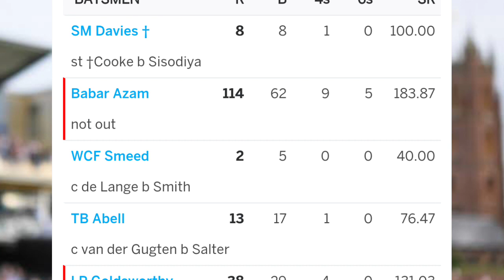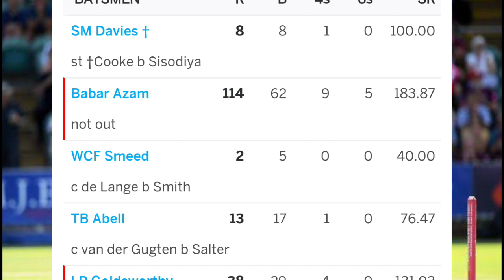Babar Azam great batting in T20 blast | Babar azam century highlights | 114 runs in 62 balls